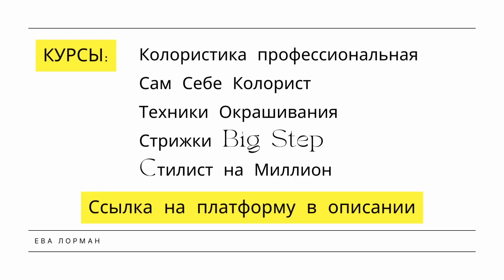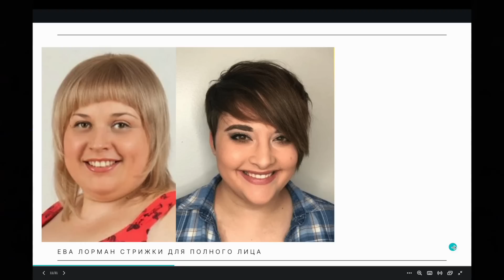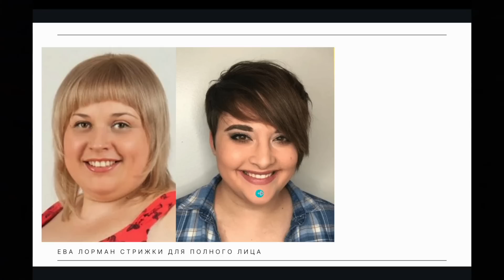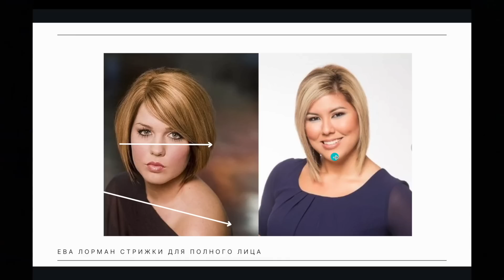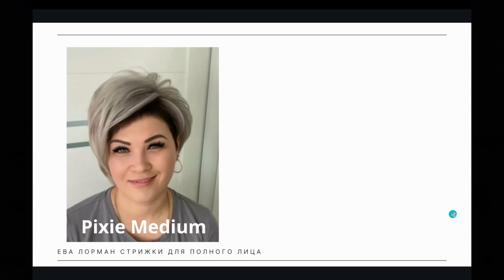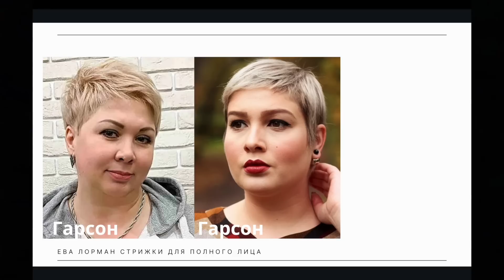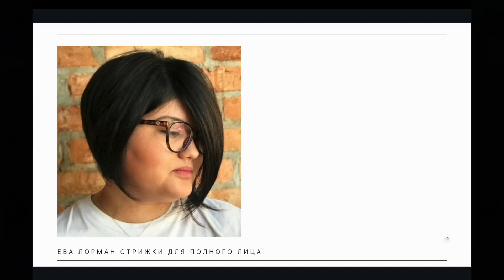Стрижки для Полного лица | Как подобрать стрижку по форме лица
Как выбрать стрижку для полного лица. Какая стрижка подойдет полному лицу.
Многие из вас, как я понимаю, интересуются тем, как подобрать стрижку, которая идеально подойдет для полного лица. И я здесь, чтобы поделиться с вами несколькими советами и приемами, которые помогут вам найти свой идеальный образ.
Перед тем, как начать, важно понять, что каждое лицо уникально, и не существует универсального решения для всех. Однако, есть несколько основных принципов, которые помогут вам определиться с выбором стрижки.
Игра с объемом: Одним из лучших способов сбалансировать полное лицо является создание объема в верхней части головы. Это может быть достигнуто путем добавления слоев или объемных макушек, которые придают визуальную легкость и вытягивают лицо.
Избегать объёма в середине лица. Волосы - продолжение лица и чем объёмнее стрижка или укладка по середине, тем шире будет лицо.
Контрастность - избегайте контрастного окрашивания в проблемной зоне, иначе вы только подчеркнете недостатки лица.